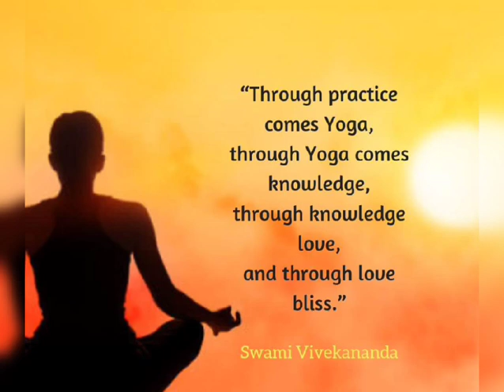Saraswati Vihar School also celebrated International Yoga Day.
🧎🏻‍♀️Yoga is the rhythm of the body, the melody of the mind, the harmony of the soul, and the symphony of life.
Saraswati Vihar School also celebrated International Yoga Day with great enthusiasm. Respected Principal of Saraswati Vihar Girls' School Mrs. Ruchi Arora & Respected Principal of Saraswati Vihar Senior Secondary School Mrs. Rashi Pundir & all the school staff performed Yoga with great enthusiasm.  Ms. Pooja helped everyone in making Yoga postures. Student of SVGS Janvi Mittal  of Class 7th also gave her performance on Yoga. Everyone enjoyed a lot. Here are some glimpses of it: